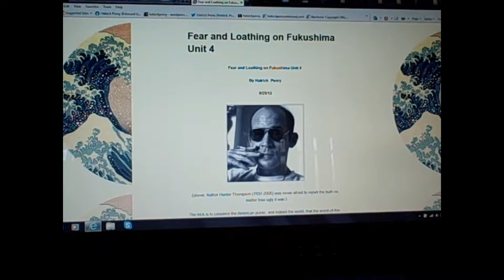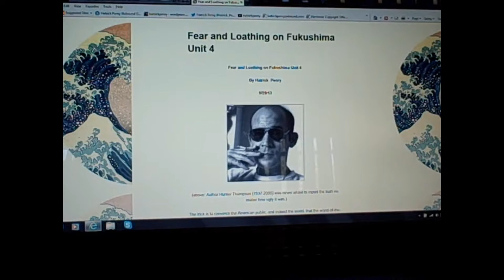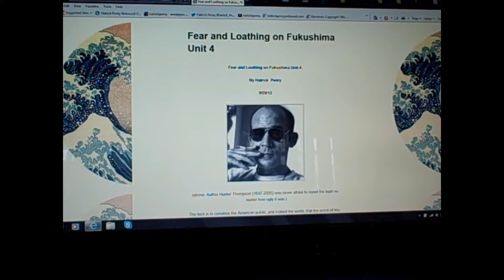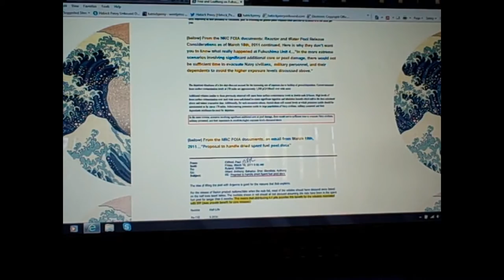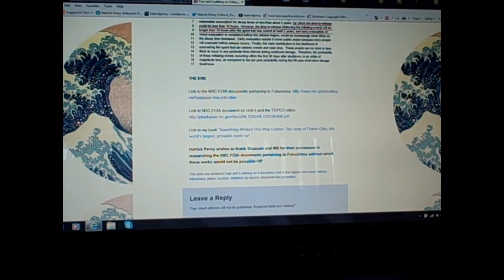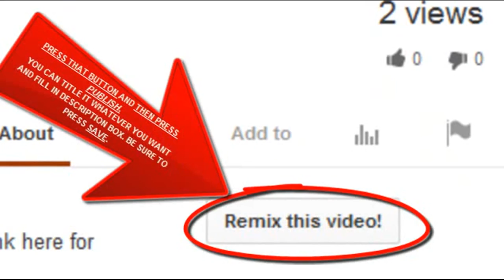Fear and Loathing on Fukushima Unit 4 SFP (Plume-Gate)